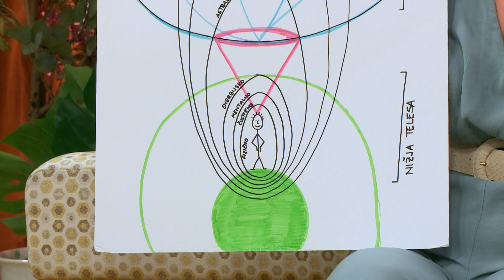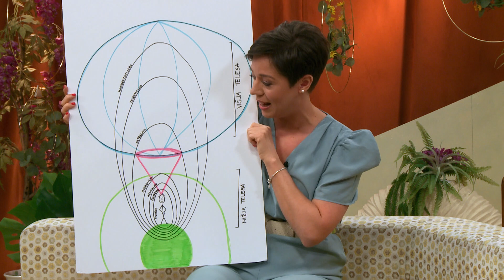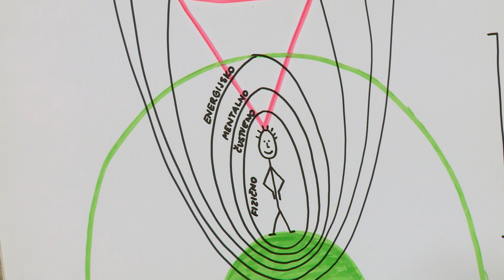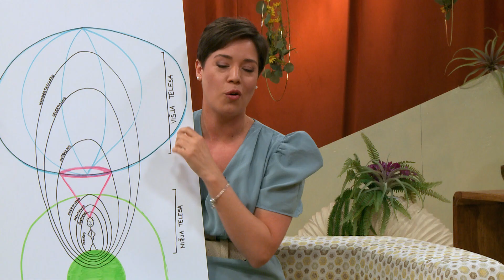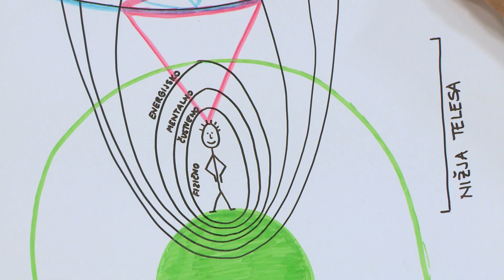Razbijamo mite o medijstvu s Tjašo Dorelay! Tjaša Dorelay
Medijstvo je razgiban “poklic”, ki te en dan popelje v razreševanje partnerskih težav, naslednjič v popravljanje neustreznih miselnih vzorcev, spet tretjič pa lahko kanaliziraš vsebine, ki bodo pospešile tvoj posel, kariero, uspeh v službi. V tokratni oddaji bomo o kanaliziranju in medijstvu klepetali z modernim orakljem oz. medijem Tjašo Dorelay, ki je vse svoje življenje posvetila ravno razvijanju daru kanaliziranja. Na kak način z informacijami, ki jih dobiva iz univerzalne zavesti, pomaga sebi in drugim, kaj sploh pomeni biti medij, kakšna je razlika med medijstvom in intuicijo, ali se lahko kanaliziranja nauči kdorkoli ali samo izbranci, do katerih informacij pridemo prek kanaliziranja, kako razločimo, da gre za kanalizirano sporočilo in ne za produkt domišljije? Vse o medijstvu izveste v ogledu posnetka!